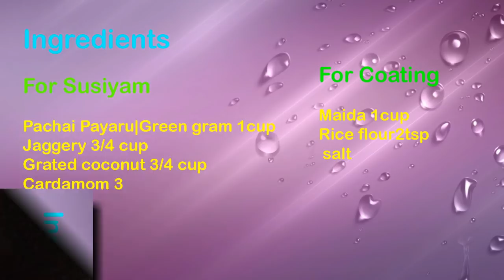Pachai Payaru Susiyam|Suzhiyam|பச்சை பயறு சுசியம் -Sattur Parambariya Samayal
Pachai Payaru Susiyam|Suzhiyam|பச்சை பயறு சுசியம்
Welcome to Sattur Parambariya Samayal